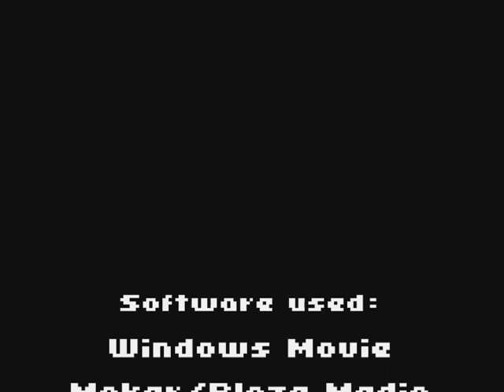Digladior :: "I Hate Scopez"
These are the best clips on my 1 month account, Digladior.